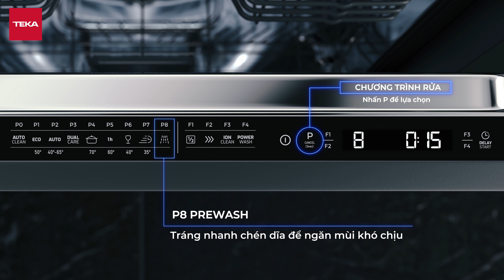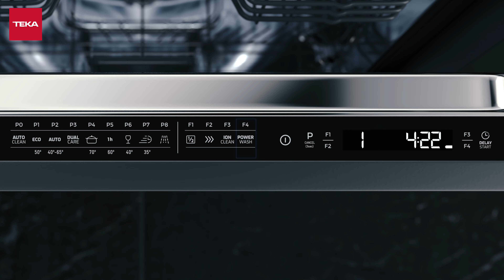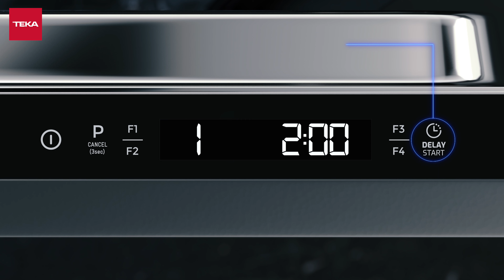HƯỚNG DẪN SỬ DỤNG BẢNG ĐIỀU KHIỂN MÁY RỬA CHÉN LẮP ÂM TOÀN PHẦN TEKA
Máy rửa chén Teka lắp âm toàn phần, mặt trước được thiết kế để đồng bộ với tủ bếp. Bảng điều khiển điều khiển nằm ở bên trong, khi mở máy ra mới có thể nhìn thấy bảng điều khiển.